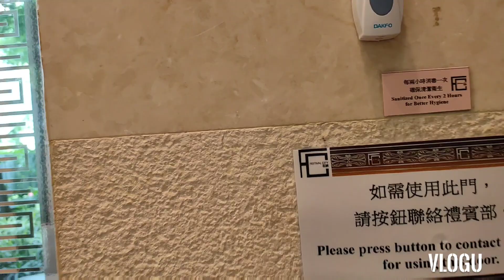SHAKE HANDS MUNA WITH BENJIE'S FRIEND | SUPER KULIT | JIEJIE CHANNEL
Trained si benjie mag shakehands before bigyan ng food, kaya naman naki sali siya sa kanyang bestfriend at nagpapansin at nakipag kulitan kay ate from thailand.